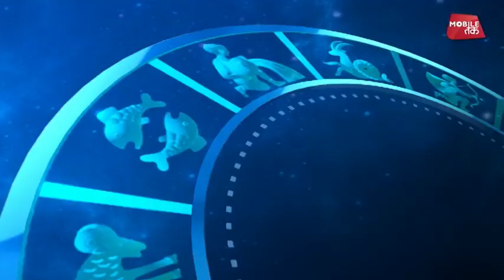आज का भाग्य | 22th Oct 2017 | Deepak Kapoor | Astro Tak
आज का भाग्य- जाने-माने ज्योतिष गुरू दीपक कपूर से जानिए 22 अक्टूबर की सटीक भविष्यवाणी